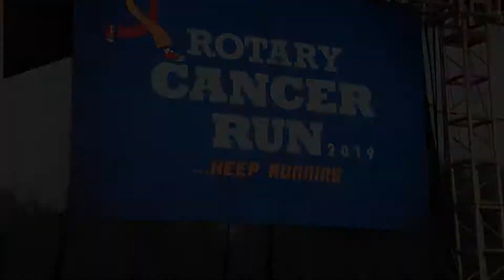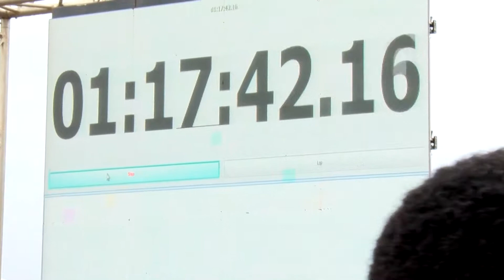THE ROTARY CANCER RUN 2019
Rotary CancerRun TheRotaryCancerRun2019 THE ROTARY CANCER RUN 2019 Uganda, Kololo.